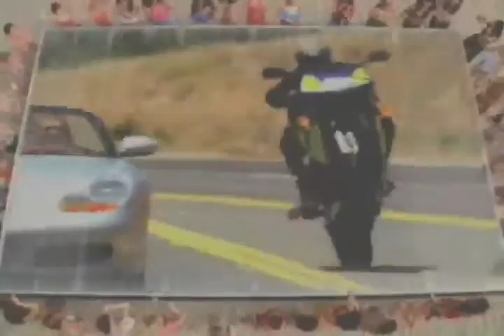Chris Palermo Stunt Demo